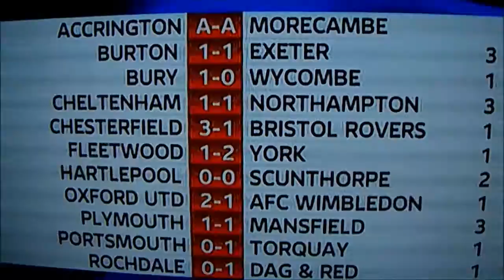Sodden pitch apology, how very English,